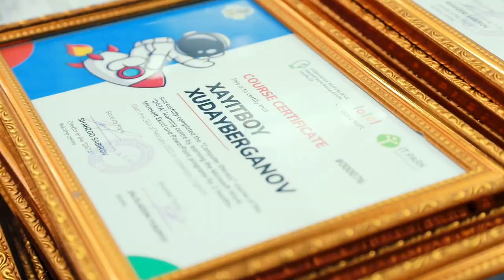Bitiruv kechasi emotsiyalari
🎓 Bitiruv tadbiri — o’quvchilarning eng quvonchli va hayajonlari onlaridan biri. O’z qiziqishi ortidan borib, yangi kasbni o’rgangan yoshlar o’z karyerasi tomon qadam qo’yishadi. «DATA» o’quv markazidagi galdagi bitiruv kechasini bugungi videoda tomosha qilishingiz mumkin.

🗓 26-fevral kuni bo’lib o’tgan bitiruv tadbirida «DATA» o'quv markazining 7 ta yo’nalishi va «Data Kids» loyihasining 3 ta yo’nalishi bo’yicha umumiy 150 dan ortiq o’quvchiga sertifikat topshirildi.